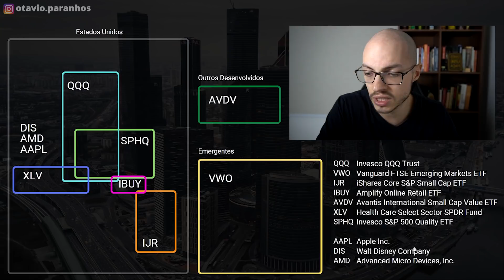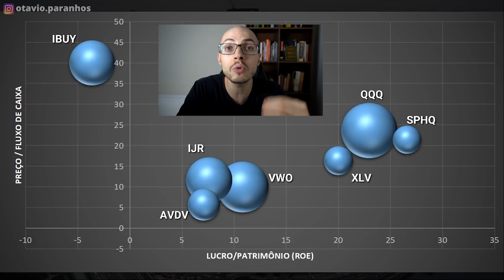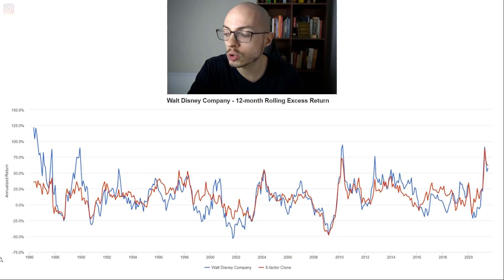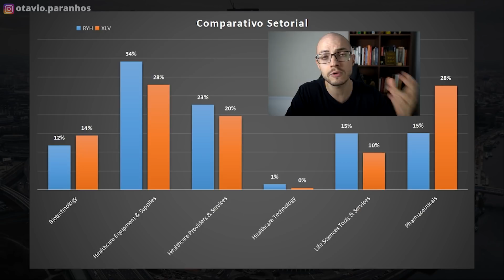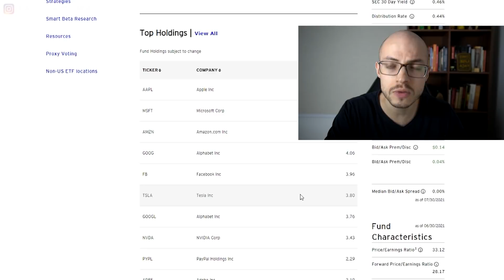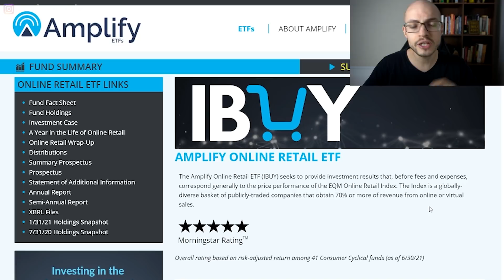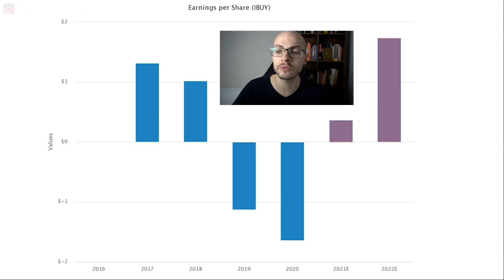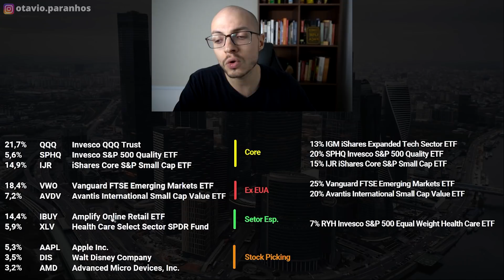Como montar uma carteira com ETFs de Tecnologia? PRÁTICA de uma Carteira Global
Seja notificado de novas vagas do Curso Investimentos Globais e receba conteúdos exclusivos, cadastre-se

Nesse vídeo faço a análise da carteira de um seguidor, comentando sobre fundos de ações (ETFs) de Tecnologia (QQQ, IGM, IBUY), assim como saúde (XLV, RYH), dentre outros.